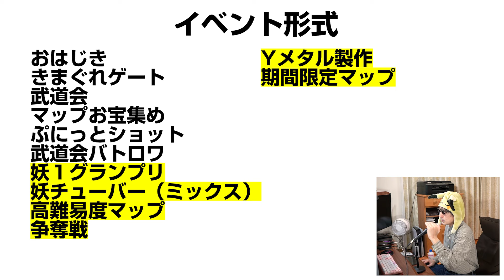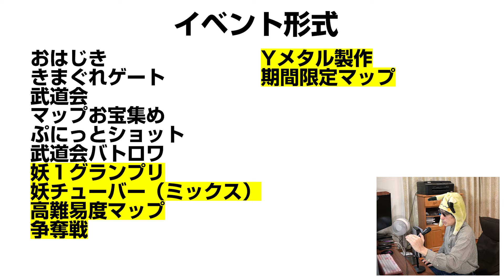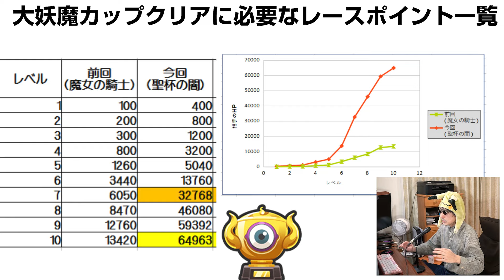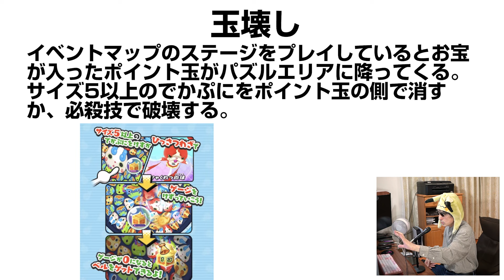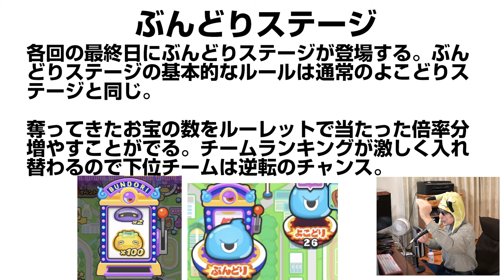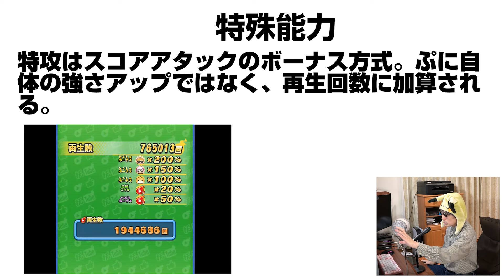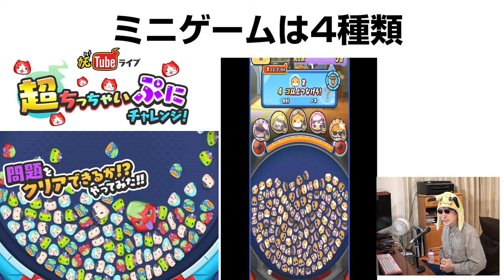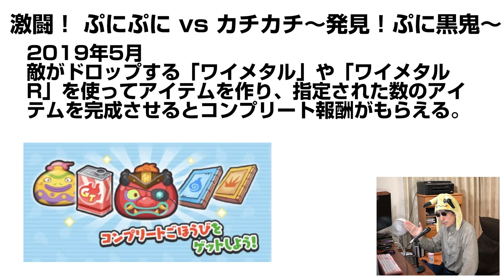【ぷにぷに攻略】あのイベントが復刻します！デスマーズ 火星のアス 天の川超ニャンボ 彦星不ドウマ 油風呂の間 ギンガウォッチ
メンテ内容とイベント追加要素。イベント後半で特攻追加、難易度が適正化されますね。待つのもありです。
隠しステージ1⇒ステージ7で13コンボ以上 阿形
隠しステージ2⇒ステージ25で27ぷに以上つなぐ 吽形
隠しステージ3⇒ステージ38でスコア600000以上 覚醒赤鬼

レア妖怪「あかなめ・怪」の出現ステージ
燃え盛るケマモト村　ステージ11
燃え盛る山道　ステージ19
溶岩の洞窟　ステージ37、40

水星のプレデター妖怪を退けたケータとアスたち。しかし次なる刺客である、火星のプレデター妖怪によってケマモト村が火の海に。
イベント期間；2024年6月16日（日）～6月30日（日）

UZ　イサマシ　火星のアス
UZ　イサマシ　デスマーズ
UZ　エンマ　彦星不ドウマ　天の川ニャンボ
ZZZ　ニョロロン　火星のイザナミ
ZZZ　イサマシ　シヴァラクマーズ
ZZZ　ウスラカゲ　火星の夜行
ZZ　プリチー　クレクレパトラマーズ
ZZ　ニョロロン　火星の青龍
Z　イサマシ　超覚醒焼きおに斬り

イベント形式；気まぐれゲート
油風呂の間
灼熱の間（レア）
ごほうびの間（レア）
超ごほうびの間（レア）

封印強敵；デスマーズ
裏マップ　溶岩の洞窟（最深部）
1-1　あつガルル
1-2　ほむら天狗
1-3　クレクレパトラマーズ
1-4　シヴァラクマーズ

撮影機材
端末：GalaxyS10＋
マイク：Steinberg UR12 XM8500
カメラ：CANON Ivis HF G20　SONY α6400